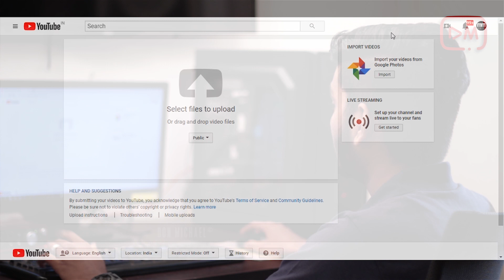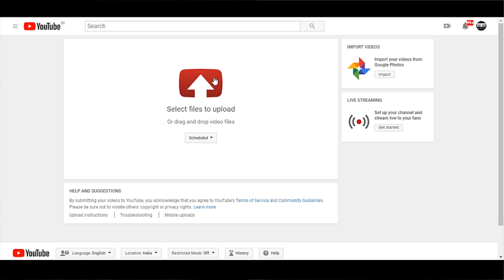How to Schedule YouTube Uploads to Publish Later | Episode 2 | YouTube Masterclass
Consistency is key to growing your YouTube channel, but you can't always be there to publish your videos. In this episode of YouTube Masterclass, I'll show you how to schedule your YouTube uploads to publish later. It's a great way to maintain consistency or plan for a vacation. It's also a great tool to help spread out content if you happen to have a day where you make a bunch of videos. This is a feature that ALL YouTubers should know about!